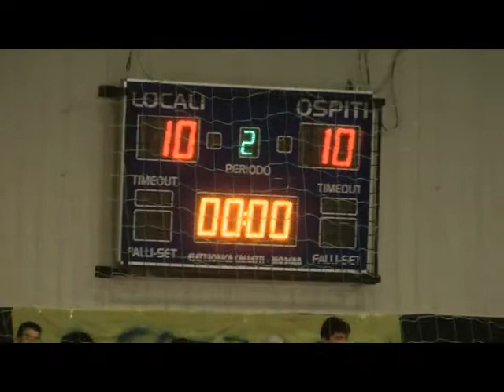Serie AM [3^]: Modena - Teramo 21-21